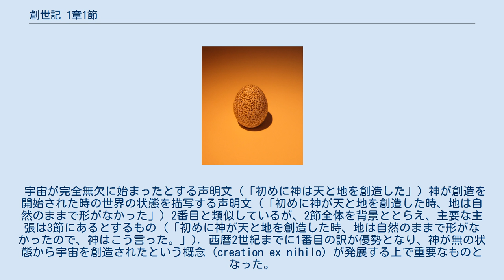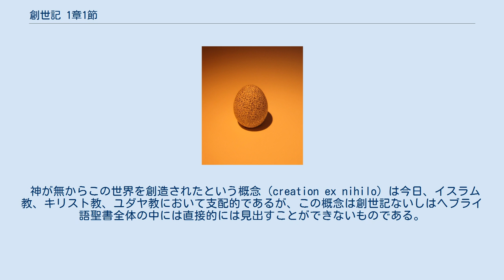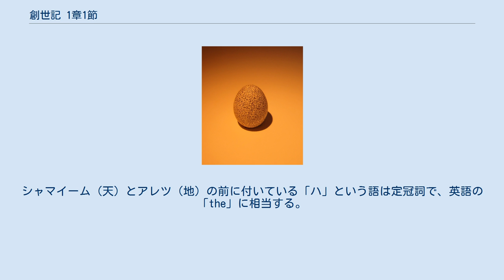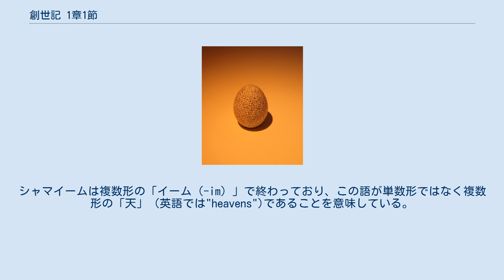創世記 1章1節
イスラエル博物館所蔵の卵に書かれたベレシートすなわち創世記第一章 創世記 1章1節とは創世記の最初の章の最初の節のことであり、天地創造の冒頭部分である。
ヘブライ語写本では以下のとおりである。
 בְּרֵאשִׁית בָּרָא אֱלֹהִים אֵת הַשָּׁמַיִם וְאֵת הָאָֽרֶץ (音訳: ベレシート　バーラー　エロヒーム　エト　ハーシャマイーム　ベエト　ハアレツ)。
この節は少なくとも以下の3通りの訳が考えられる。
 宇宙が完全無欠に始まったとする声明文 (「初めに神は天と地を創造した」) 神が創造を開始された時の世界の状態を描写する声明文 (「初めに神が天と地を創造した時、地は自然のままで形がなかった」) 2番目と類似しているが、2節全体を背景ととらえ、主要な主張は3節にあるとするもの (「初めに神が天と地を創造した時、地は自然のままで形がなかったので、神はこう言った。」). 西暦2世紀までに1番目の訳が優勢となり、神が無の状態から宇宙を創造されたという概念 (creation ex nihilo) が発展する上で重要なものとなった。
しかし、現代の学者たちは、2番目の訳が原文の意味により近いと考えている。
 神が無からこの世界を創造されたという概念 (creation ex nihilo) は今日、イスラム教、キリスト教、ユダヤ教において支配的であるが、この概念は創世記ないしはヘブライ語聖書全体の中には直接的には見出すことができないものである。
創世記1章は紀元前400-500年頃に書かれたが、その著者たちは物（神が、人が住めるような宇宙に形作った物質）の起源ではなく、宿命の修正に関心があった。
これは西暦2世紀でも同じ状況であったが、原始キリスト教の学者たちは、この世を形成する概念と神の全能性との間で葛藤を感じ始めていた。
3世紀初頭までにこの葛藤は解消され、この世を形成する概念を克服し、ex nihiloの創造がキリスト教神学の基本信条となった。
 マソラ本文では、この節は以下のとおりである。
 創世記1章1, 2節は少なくとも以下の3通りの訳が考えられる。
 宇宙が完全無欠に始まったとする声明文 (「初めに神は天と地を創造した。」) 神が創造を開始された時の世界の状態を描写する声明文 (「初めに神が天と地を創造した時、地は自然のままで形がなかった。」) 創世記1章2節全体を背景情報ととらえるもの (「初めに神が天と地を創造した時、地は自然のままで形がなかったので、神は、光あれ、と言われた。」) 最初の語は「ベレシート」ないしは「ベレーシート」( בְּרֵאשִׁית )である。
その要素は以下の通りである。
 完成した語は字義的には「[～の]頭に」を意味しており、口語表現では「[～の]初めに」となる。
同じ構文はヘブライ語聖書のどこにでもあるが、通常は王の統治の始まりを扱っている 。
 二番目の語はヘブライ語の動詞バーラー(ברא)である。
この語は男性形であり、「男性」を暗示している。
（日本語や英語の動詞では、男性、女性、その他の区別はない。）この動詞の特異な点は、その主語として常に「神」を用いていることである。
これは、唯一神だけが「バーラー」（創造する）ことができる、という意味である。
つまりこの語は、創世記1章の神の創造を表現する固有の動詞である。
「バーラー」は創世記2章3、4節でも使われている。
この意味は現代の意味の「創造すること」ではなく、区別・分離するないし役割を割り振る（例えばアダムとエバの創造に際し、神が「男女」の性別をされた）ことである。
 エロヒーム ( אלהים)は、イスラエルの神か他の国々の神かに関わりなく、「神」を表す一般的な語である。
この語は創世記1章を通じて用いられており、創世記2章で取り入れられている「エロヒームYHWH」すなわち「神YHWH」と明暗を有している。
 エト ( אֵת )は動詞の目的語の前に用いられている分詞である。
この場合、「天と地」（「全てのもの」を意味する比喩表現）が創造されたものであることを意味する。
シャマイーム（天）とアレツ（地）の前に付いている「ハ」という語は定冠詞で、英語の「the」に相当する。
シャマイームは複数形の「イーム（-im）」で終わっており、この語が単数形ではなく複数形の「天」（英語では"heavens")であることを意味している。